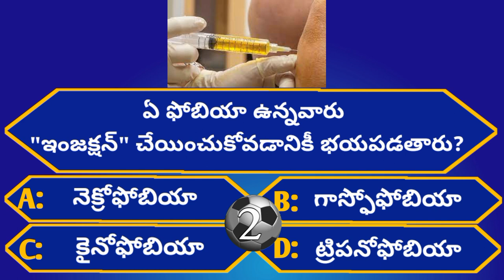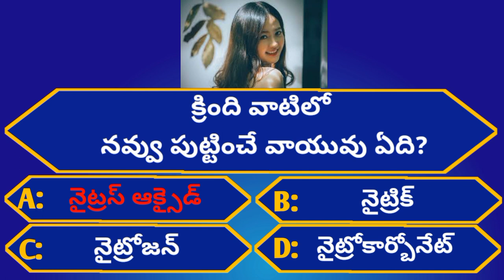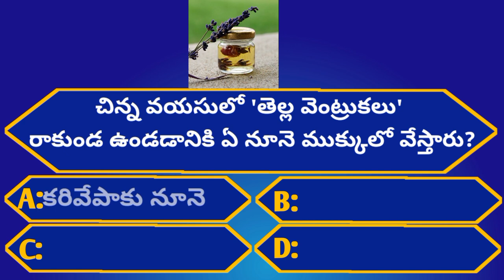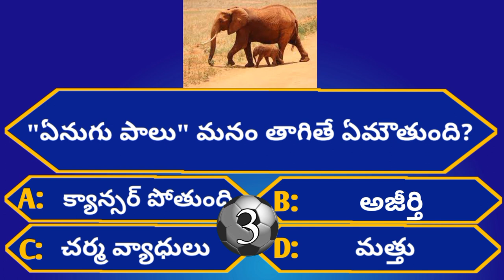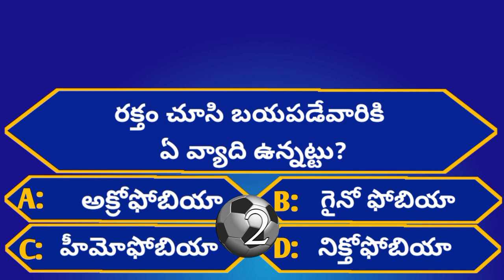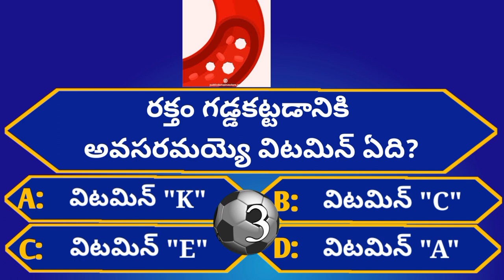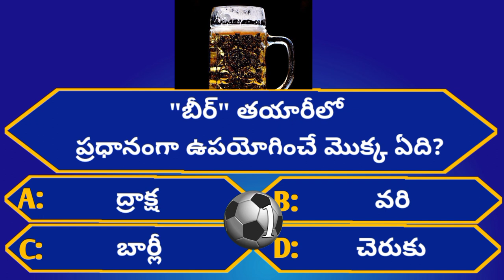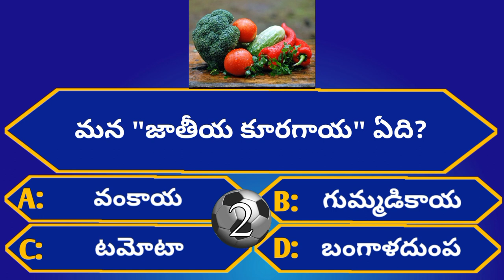Top 30+Intresting Health GK Questions|telugu gk|Unknown Facts@GeneralFactsOfficial